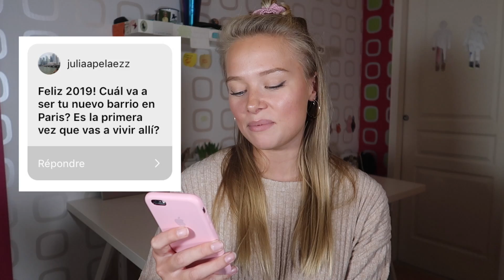¿ Ya no voy a vivir en América Latina ?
Una nueva vida en Paris? Lo difícil de vivir al extranjero? Contesto a todas las preguntas que me hicieron!

♡ La camara que uso para grabar